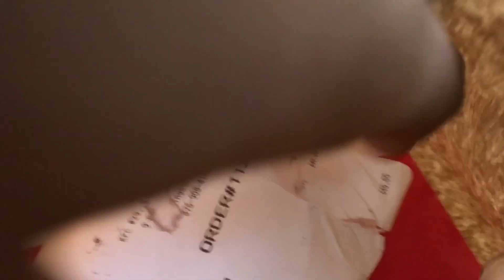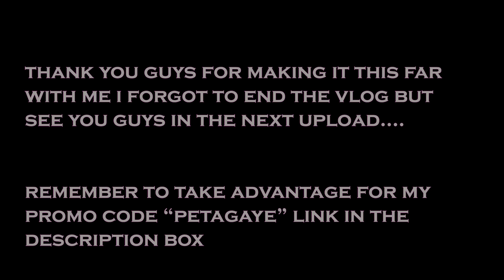THIS HAPPENED AT CAYMANAS RIVER | VACATION VLOG | JAMAICA VLOG | PETAGAYE LIFE LIFE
Code : PETAGAYE
For $$$ off ✨😊

FOLLOW ME